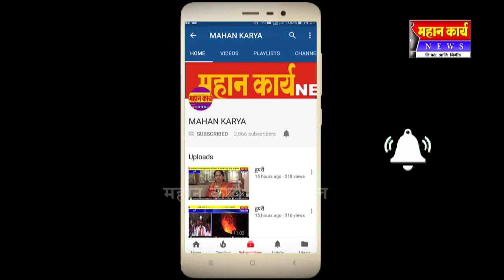जयसिंगपुर प्रभाग आठमधील नागरीकांना मिळालं मास्क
MAHAN_KARYA_NEWS जयसिंगपूर - जयसिंगपुर प्रभाग आठमधील नागरीकांना मिळालं मास्क